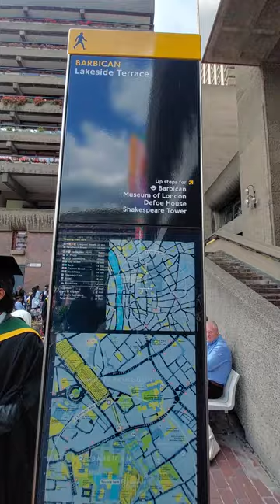London Walking Tour: Barbican, City of London